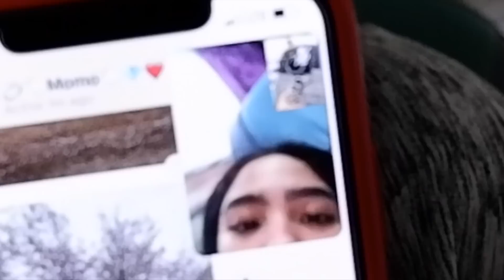SURPRISING ANDREA B. ALL THE WAY IN KOREA!! (FT. MAVY AND CASSY)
Our planned Japan trip ended in Seoul Korea. So my parents decided Korea this time and it went well for me coz I got to spend some time with friends and was also able to surprise Blythe with the help of our friends.

Thankful to Mavy & Cassy who helped me stage the surprise. It was one memorable evening.

Glad I had the FUJIfilmXT100 to capture all the memories.